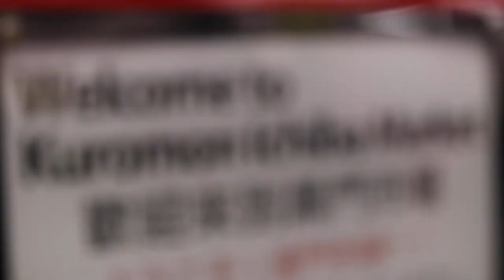KUROMON MARKET ft. FATTY TUNA BOWL & STRAWBERRY DAIFUKU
What is up Doza Fam! We are back with another TRAVEL VLOG!! This is our second video for our Japan series and it is all about FOOD. Sherwin and I have not quite satisfied our craving for street food so we went to find more! C’mon guys lets go EAT!

MBB - ISLAND
Food Wars Shokugeki no Soma OST - SPICE OF VICTORY
NARUTO OST 1 - NARUTOS DAILY LIFE